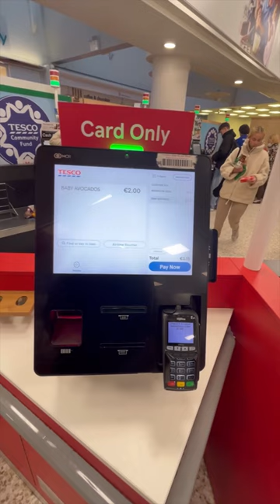Leo🦁 FDFS in Ireland🇮🇪 | Mini Vlog